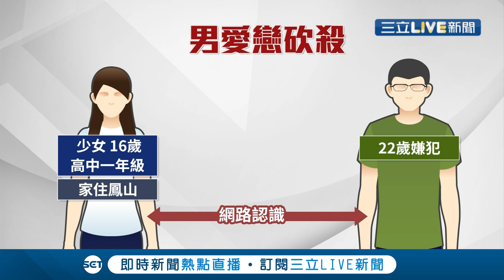恐怖情人由愛生恨 男追女遭拒心生怨懟 男子下重手讓少女住進加護病房｜記者 黃啟超 田居達 何正鳳 洪淑珠│【雲端秘檔精選】20190910│三立新聞台